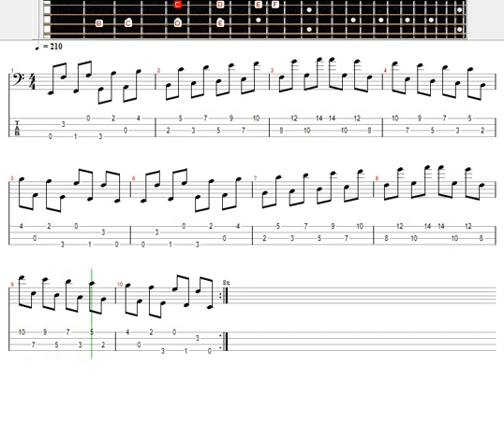Exercício Musical / Clave de Fá / 21.F - Intervalos de Nona 210 BPM / Bass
As "nonas" na música referem-se aos acordes de nona, que são acordes formados por uma tríade (três notas) mais a adição de uma nota que é a nona acima da nota fundamental da tríade. A importância das nonas na música está relacionada à sonoridade e à harmonia que esses acordes podem proporcionar.
Os acordes de nona podem adicionar uma sensação de tensão ou de resolução à música, dependendo da forma como são utilizados. Eles também podem conferir uma sonoridade mais complexa e sofisticada, especialmente em gêneros musicais como jazz e música clássica.
Além disso, os acordes de nona podem ser utilizados como substitutos de outros acordes, o que pode permitir ao músico explorar diferentes possibilidades harmônicas e enriquecer a harmonia da música. Em resumo, as nonas na música podem adicionar cor e profundidade à harmonia, e por isso são importantes para os músicos que desejam explorar e expandir suas habilidades musicais.
Os intervalos de nona são intervalos musicais que têm uma distância de nove notas entre as duas notas que os compõem. Eles podem ser usados em diferentes contextos musicais para criar uma variedade de efeitos sonoros.
Em acordes: Os acordes de nona são acordes que incluem uma nona como uma das notas. Eles geralmente têm um som distinto e podem adicionar uma sensação de tensão ou complexidade a uma música. Por exemplo, um acorde de Dó maior com uma nona acrescentada seria representado como "Cmaj9".
Em linhas melódicas: Intervalos de nona podem ser usados para criar melodias interessantes. Por exemplo, um solista de saxofone pode tocar uma linha melódica que inclua intervalos de nona para adicionar cor e interesse à música.
Em progressões harmônicas: Intervalos de nona também podem ser usados para adicionar variedade a progressões harmônicas. Por exemplo, em uma progressão de acordes de blues, um músico pode usar acordes de nona para criar variações e adicionar interesse à música.
Em arranjos: Intervalos de nona também podem ser usados em arranjos musicais para criar texturas sonoras interessantes. Por exemplo, um arranjo para um conjunto de jazz pode incluir acordes de nona para criar harmonias complexas e interessantes.
Em resumo, os intervalos de nona são uma ferramenta poderosa na música que podem ser usados de diversas maneiras para criar variações e adicionar interesse sonoro.